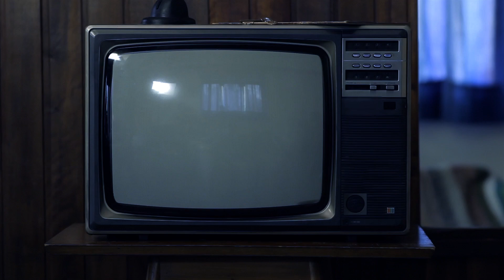FATHER OF TELEVISION CELEBRATED ON UK 50p!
A brand new UK 50p has JUST been issued celebrating the ‘Father of Television’, John Logie Baird

Find out more about this brand new coin on our blog!

Don't forget to stay up to date will all of our social channels: The Change Checker Web App Facebook Instagram Twitter TikTok Podcast Subscription Alexa